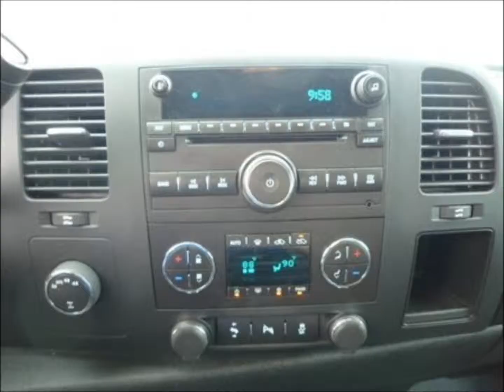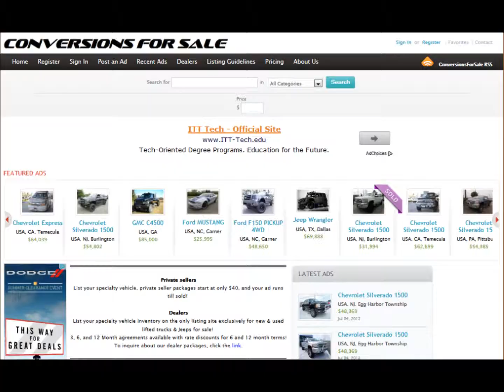2013 Lifted Chevy Silverado 1500 LT Rocky Ridge Altitude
2013 Lifted Chevy Silverado 1500 LT Rocky Ridge Altitude